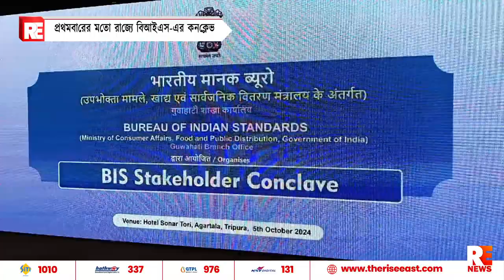প্রথমবারের মতো রাজ্যে বিআইএস-এর কনক্লেভ